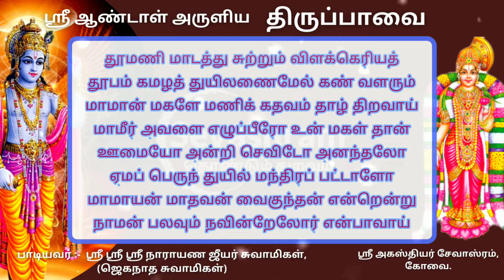தூமணி மாடத்து - திருப்பாவை ।। THOOMANI MAADATHU - THIRUPPAVAI || ANDAL || YogicScience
மார்கழி மாதம் கேட்க வேண்டிய ஆண்டாள் திருப்பாவை பாசுரம்..!

ச.பாலகிருஷ்ணன்,
ஸ்ரீ அகஸ்தியர் சேவாஸ்ரம், கோவை.
(ஆன்மீக கல்வி, ஆரோக்கிய உணவு, பாரம்பரிய மருத்துவம்.) @Sevashram

"ஆரோக்யமும் ஆன்மீகமும்"

இந்த சேனலில் ஆரோக்யம், ஆன்மிகம், இயற்கை மருத்துவம், சித்த மருத்துவம், மனோசக்தி, யோகம், புராணங்கள், சித்தர்கள், சேவைகள், இந்துமதம், பாரத தேசம் பற்றிய பதிவுகள்.

மன அமைதி கிடைக்க நம் ‘கீதாபஜன்” நாம சங்கீர்த்தன "பஜனையை" பார்த்து மகிழுங்கள்..

GeethaBajan youtube channel :-

Sevashram – சேவாஸ்ரம்
தொண்டும் துறவும்.
Sri Agasthiyar Sevashram, Coimbatore.